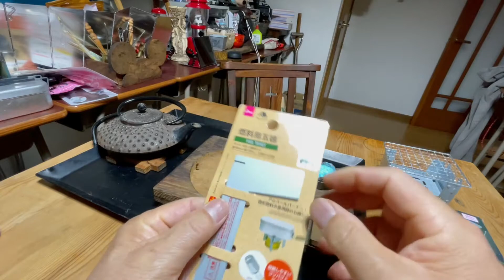100均の人気アウトドア商品のソロキャンプ用『五徳』を2種類使ってみた！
五徳（ごとく）は、炭火などの上に設置し、鍋やヤカンなどを置くための器具。